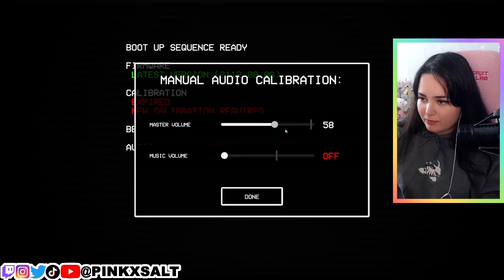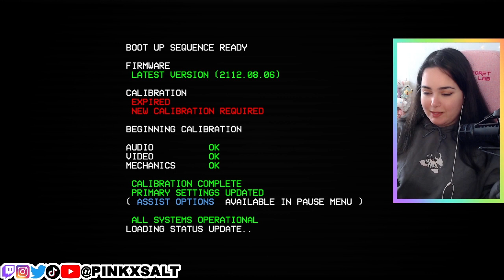ULTRAKILL: First Play-Through!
Before I say anything, I apologize for the poor video and audio quality. I am working on how to make sure any future videos will be of better quality. I played ULTRAKILL for the first time ever today and I LOVED it!! I think this is my new favorite game, it's so much fun.
If you want to watch me live and hang out or see any more of me, catch me here:

0:00 Intro
1:05 Game Starts
3:23 Training Starts
6:50 Title
7:00 Into the Fire
12:20 First Boss: Malicious Face
13:11 Stats: Into The Fire
14:33 The Meatgrinder
18:18 Stats: Meatgrinder
19:54 Double Down
22:02 Second Boss: Swordsmachine
37:58 Winning Fight
39:29 FINAL BLOW
40:05 New Gun & More Fighting
43:14 Conclusion